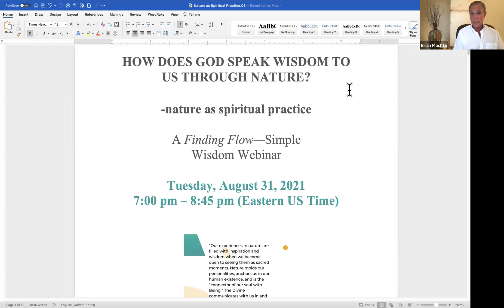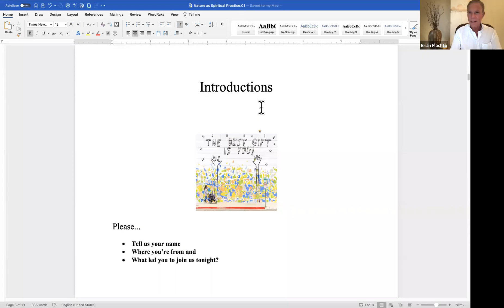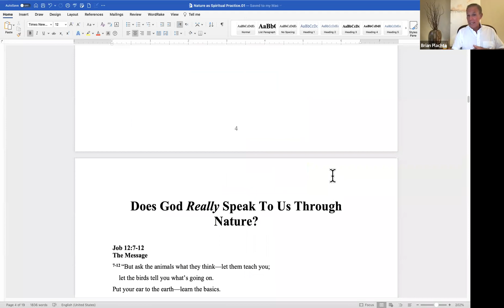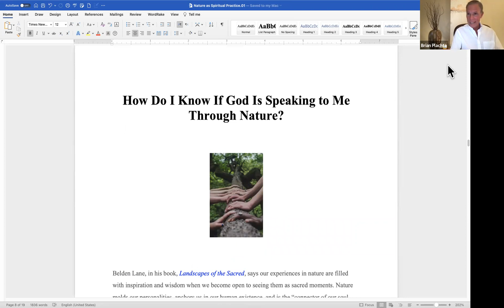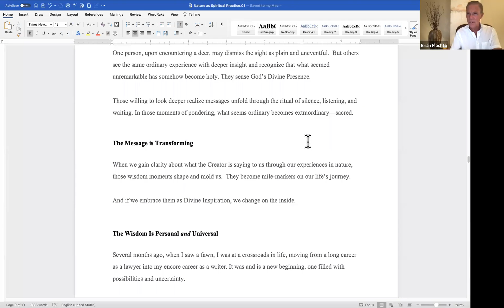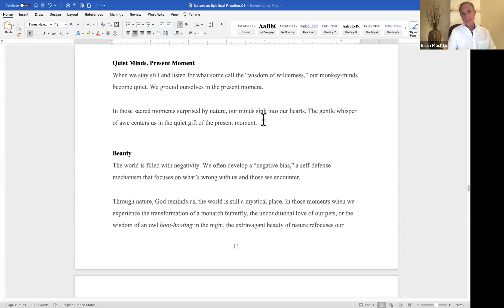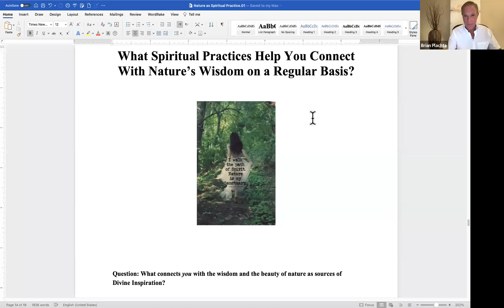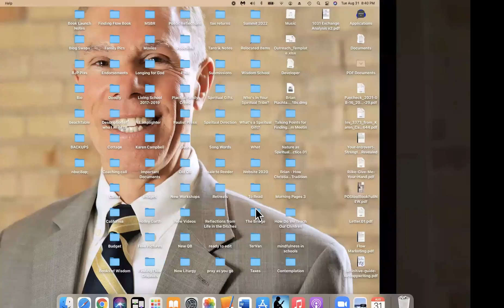How Does God Speak to Us Through Nature?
This webinar introduces you to nature as a spiritual practice. You'll discover the many ways God speaks wisdom to us through ordinary experiences in nature that become extraordinary when we become open to seeing them as sacred moments---filled with Divine Presence.